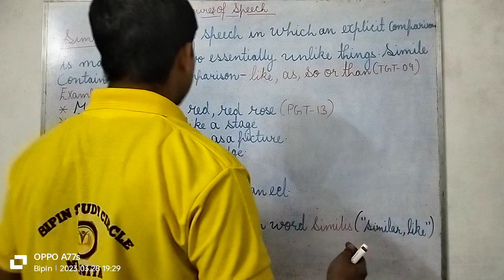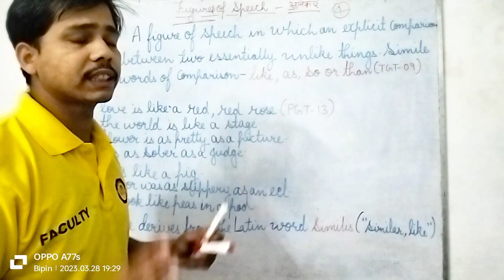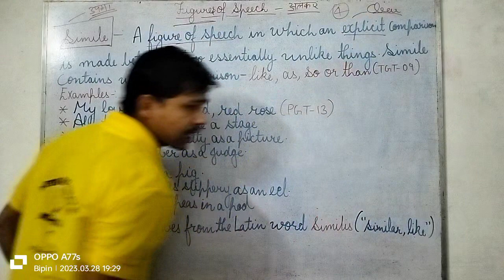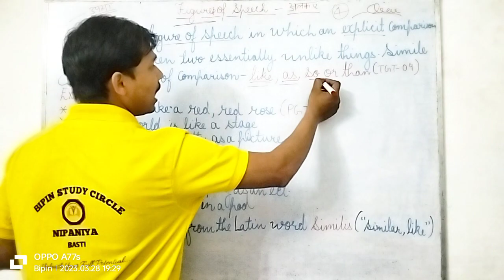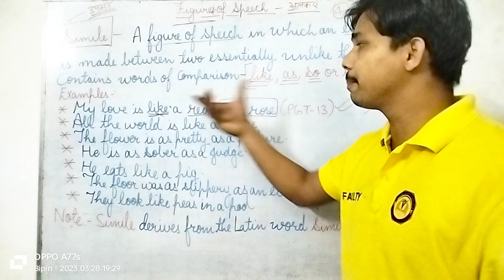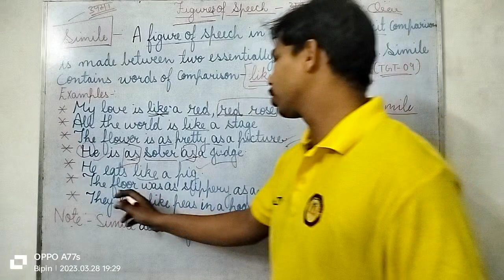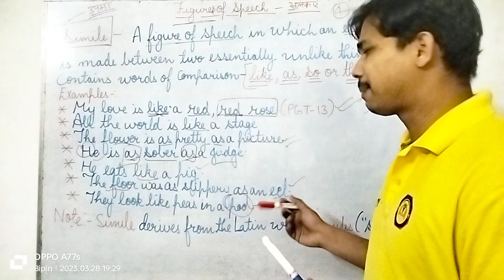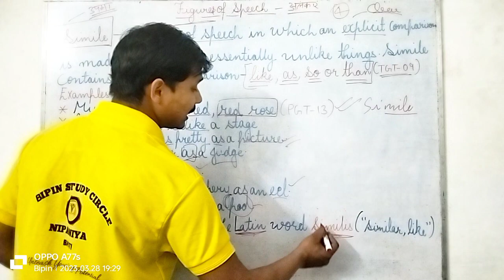Simile : Figures Of Speech Topic Explained by Bipin Sir. Important topic For Up TGT/ PGT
This Video Deals with the explanation of Figures of speech topic Simile.